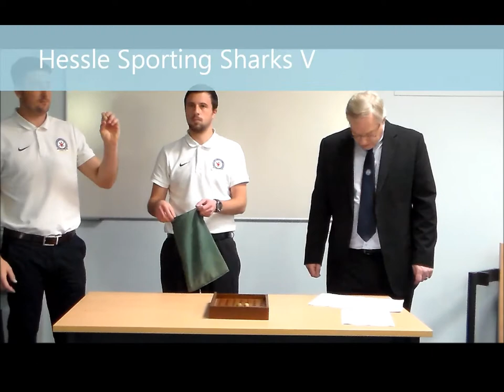HBSFL Under 15's Knock Out Cup Semi Finals Draw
The Hull Boys Sunday Football League
Under 15's Knock Out Cup Semi Finals Draw

With special thanks to Keith Pinder, Tom Lee, Pete Allison and Gennine Monahan